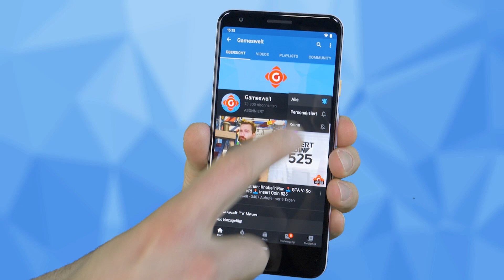Overwatch 2: Bekommt eine Closed Beta! gamescom: Kehrt zurück! | GW-NEWS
► 00:00 Intro
► 00:49 Overwatch 2: Bekommt eine Closed Beta
► 01:34 gamescom: Kehrt zurück
► 02:23 Tiny Tinas Wonderlands: Das erwartet euch nach dem Release
► 03:03 Insurmountable: Bekommt riesiges Update